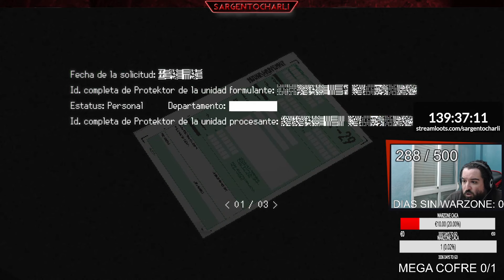SIGNALIS - GAMEPLAY WALKTHROUGH - PARTE 7 ESPAÑOL FULL HD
Compras Amazon POR PAÍSES (abre para ver los enlaces)
Compras Amazon España (te lleva a la web de Amazon)

MI PC

Microprocesador: i7 6700k
Placa Base: Asus Z170 PRO GAMING
Tarjeta Gráfica: Asus Strix GeForce GTX 1080 Ti OC Gaming 11GB
RAM: G.Skill Ripjaws V Red DDR4 2133 PC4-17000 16GB 2x8GB CL15
DD1: Samsung 750 Evo SSD Series 250GB SATA3
DD2: Samsung 860 EVO Basic SSD 500GB SATA3
DD3: WD Caviar Blue 1TB SATA3 MAESTRO
Fuente: Radix Valeo V 700W
Caja: Cooler Master HAF 912 Plus
Disipador Microprocesador: Noctua NH-D14
Micrófono + auriculares: Microsoft Livechat LX-3000
Ratón: Logitech B100
Teclado: Kii 900